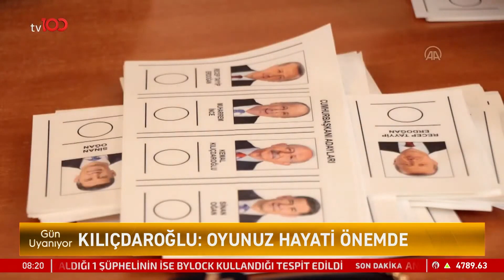ATA İTTİFAKININ ADAYI SİNAN OĞAN 14 MAYIS'I İŞARET ETTİ | TV100 HABER